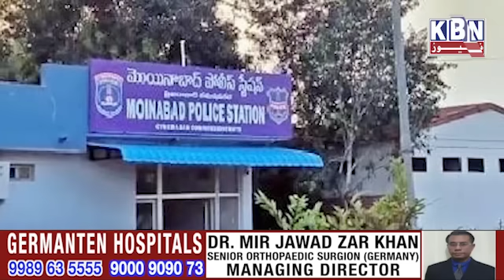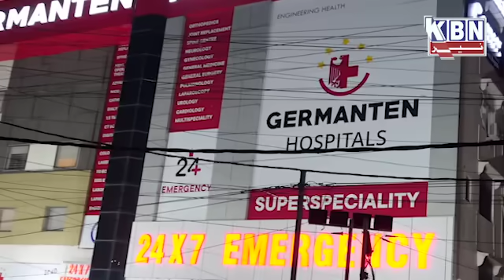Morning Ki Khas Khabre | 10th July 2024 | KBN NEWS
Morning Ki Khas Khabre | 10th July 2024 | KBN NEWS | Hyderabad News | Kbn Urdu News Channel Hyd | For More Watch at